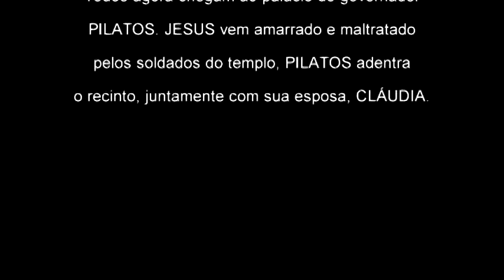V14 - NA PRESENÇA DE PILATOS - PAIXÃO DE CRISTO 2015 EM SÃO TOMÉ DAS LETRAS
Tv Câmara.NET.br
Tv Cardápio Turístico
Tv Montanha Das Letras

uma realização da Câmara Municipal de São Tomé das Letras e Prefeitura Municipal de São Tomé das Letras.

Direção Tatyana Dantas
Cenário Geferson Peixe
Cobertura e Edição
Ana Luiza e Jackson Inácio